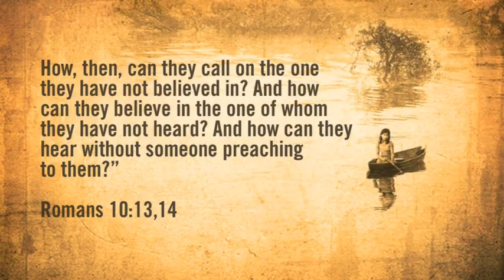REVOLUTION OUTREACH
This video is a brief recap we showed before peforming the drama in church.

We did "Revolution" summer of '09! It was amazing! Many people came to Christ through this outreach. For more info below is the original write-up or you can visit the outreach's

What are your summer plans? Work, sleep, catch up on some reruns? How about sparking a revolution? Instead of watching history pass you by, why dont you make history this summer? Element Church is launching a thrilling outreach called REVOLUTION. Revolution is a 15 min. dramatic presentation that takes an audience decade by decade from the 50s straight through today. Filled with popular music from each era, this drama leads up to a powerful gospel presentation, after which the entire team will break off and share their faith in small groups. Were taking this outreach to places like the Muny Theater, a womens home, a retirement community, and throughout our area. Were looking for people high school-aged to 30 years old who want to act, dance, help backstage, run sound, and do setup/teardown. (No experience is required.) Auditions are Saturday, June 6th.